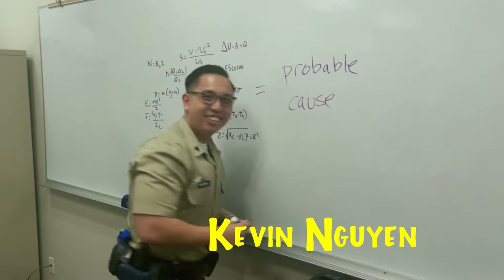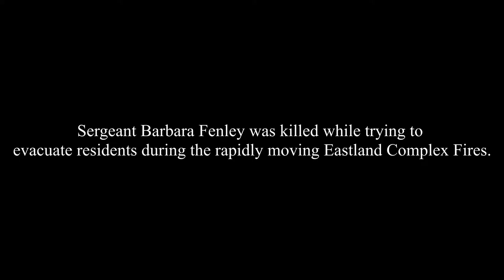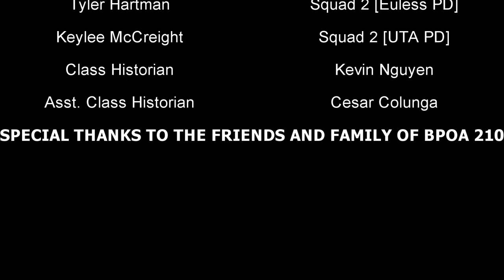Tarrant County College BPOA Class 210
OSORES AMET ODIO